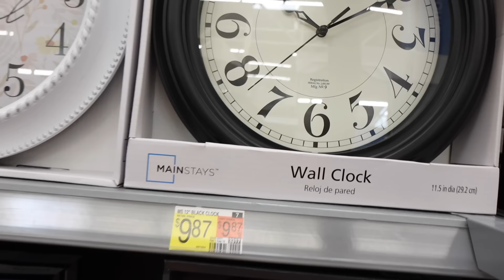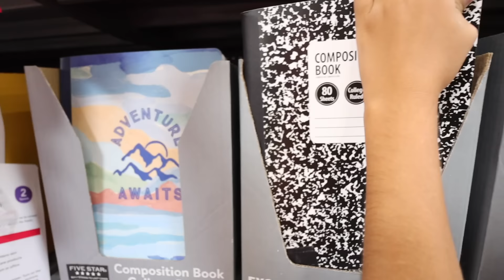Los hermanos antes que los amigos | NUNCA permitire que NADIE le falte al respeto an mis hijos.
Los hermanos SIEMPRE serán primero que los amigos| NUNCA permitire que NADIE le falte al respeto a mis hijos